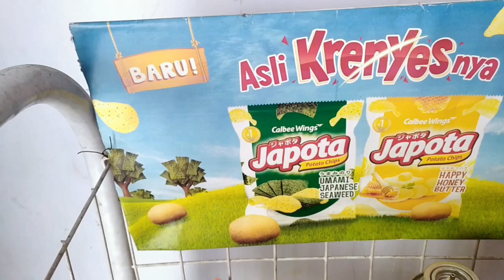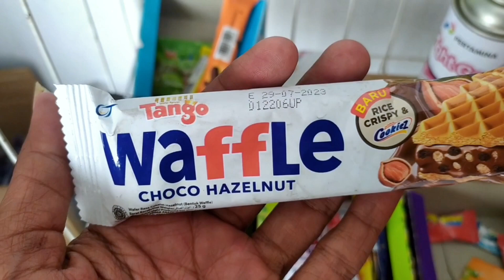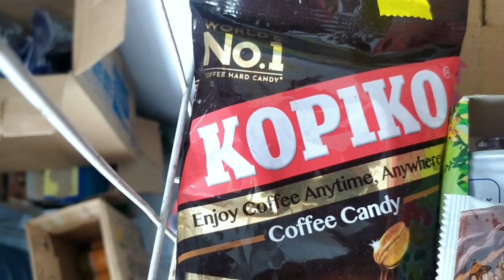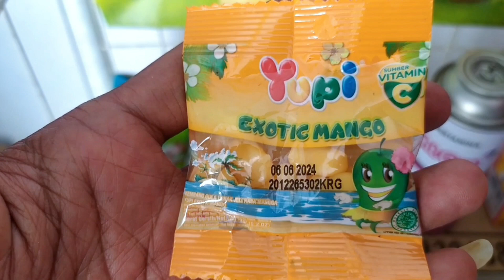Hunting Permen Yupi, Yupi Love Burger, Exotic Mango, Fruity Cola, Kopiko, Bear Brand & Wafer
Hello...Selamat datang di channel JURAGAN JAJAN, kali ini Kakak mau menyajikan video - video menarik untuk kalian semua.